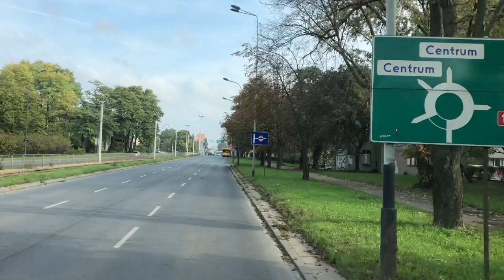Rondo Lotników Lwowskich opuszczamy trzecim zjazdem z Turbo Pabianice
Kolejny film z serii filmów o manewrach wykonywanych na Rondzie Lotników Lwowskich lub w okolicach w trakcie egzaminu na kategorie C,CE,D w Łodzi .

95-200 PABIANICE
Zapraszamy 😁